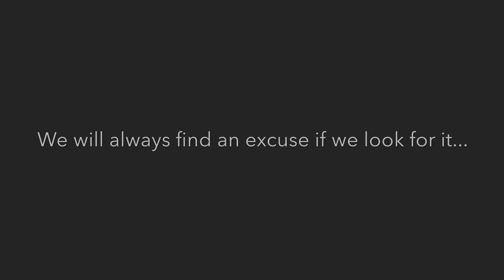VLOG | 2nd Thoughts BEFORE THE MAKEUP INTERVENTION? Trust Issues with A PRO ORGANIZER? | MelissaQ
Hi Loves! I decided to VLOG MY WILD THOUGHTS before having The Organized Soprano help me declutter my makeup! Let me know what you think!

My curls are 3c 4a

Camera: iPhone
Editing Software: Final Cut Pro X
Thumbnail Editing: Pic Monkey & Phonto